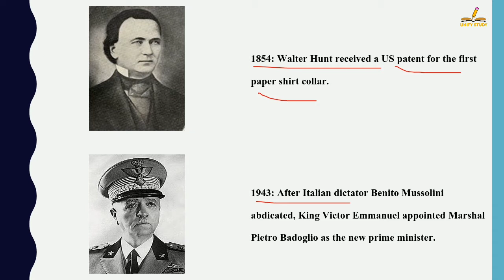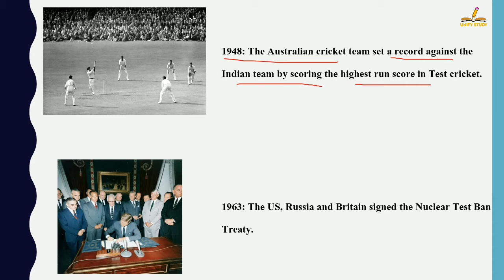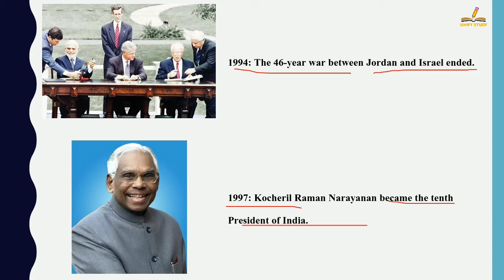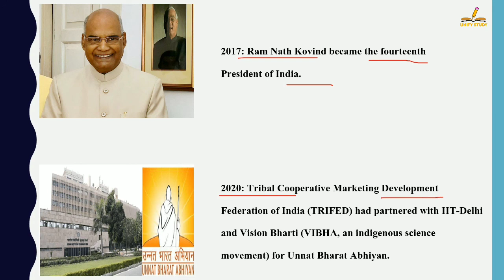In English - History Of 25 July| Today History | On This Day | 25July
In English - History Of 25 July| Today History | On This Day | 25 July History | 25July | History of 25 July | 25 July History